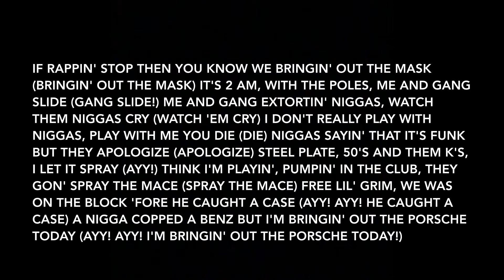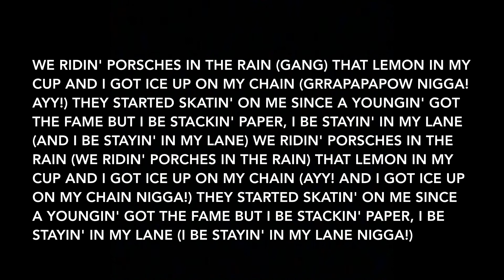YBN Nahmir & YBN Almighty Jay - Porsches In The Rain (Lyrics)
Artists: YBN Nahmir, YBN Almighty Jay
Album: YBN: The Mixtape